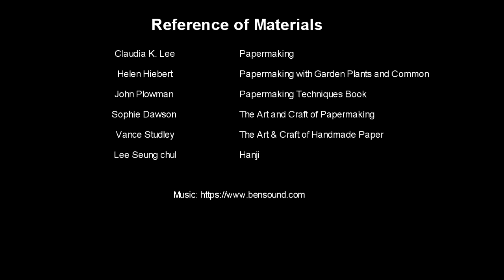종이만들기Paper Making; 파피루스 키트 사용Using Papyrus kit3 종이연결하기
파피루스 키트(Using Papyrus kit)사용해서 종이 만들기-종이연결하기